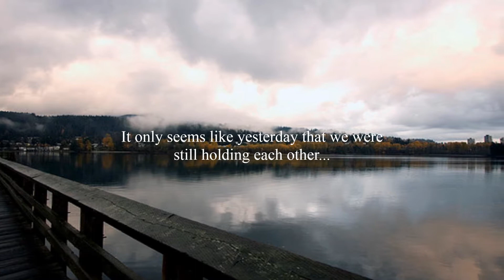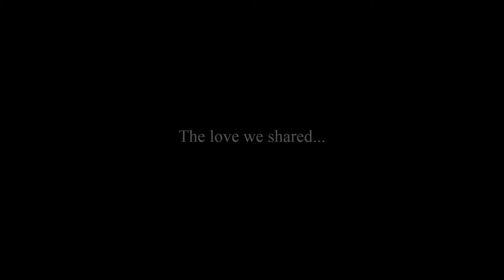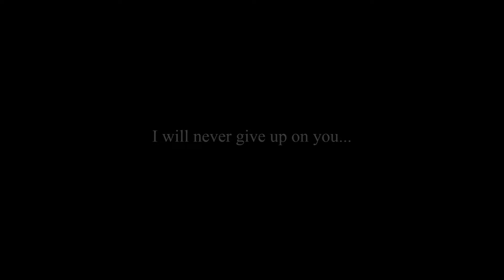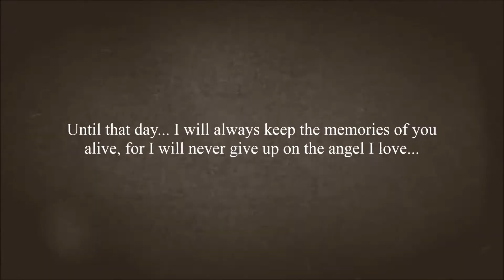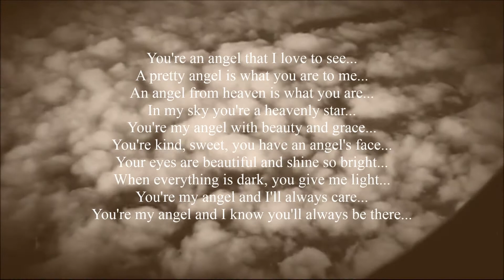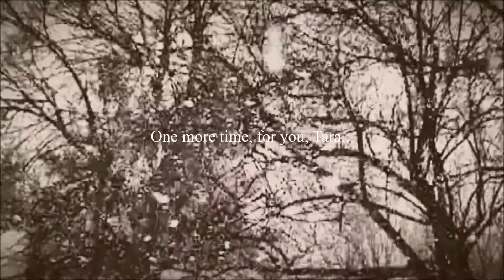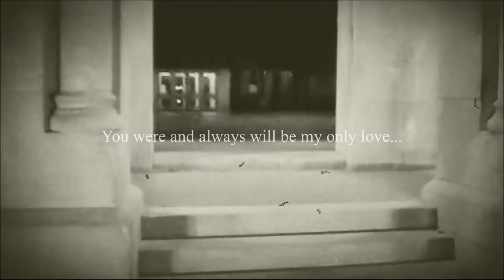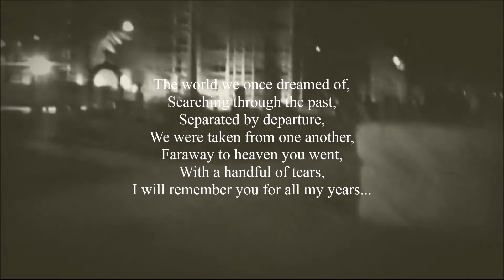Save Tara - Symphony for an Angel (The First Movement - Save Tara)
This video and composition, "The First Movement (Save Tara)," to Save Tara -- Symphony for an Angel is dedicated to the memories of my loving angel, Tara. She was the most wonderful girl whom walked into my life.

The meaning behind Save Tara is, "Never let the memories of my angel die, save the memories of Tara..."

Everything I have done for the last several years was for her and to keep the memories of her alive. I have tried finding other girls in this world, but I now understand that none will ever be able to replace the love and experiences that Tara and I shared.

So, I am happy to live this life alone just remembering and loving her for the rest of my life. True love cannot be replaced... My love for her is for eternity.

This is a long video... over 17 minutes in length, so I honestly don't expect many people to view it in full, but for those who do thank you very much, for this is the final arrangement to Save Tara, the first composition I have ever created and the most precious composition created for the memories of Tara.

For those who don't view it, that is okay too. I still want to thank you for respecting what I have been doing to keep the memories of the most wonderful girl whom was a part of my life alive.

The video footage in this video was taken with my own camera and has been processed to resemble older film. I feel it helps reflect on the "past" where Tara and I shared so much happiness together. The locations where this footage was taken from was Manitoba and British Columbia.

My final words on this, "I love you Tara... this is for you. Forever, remain the memories of you, my angel."

Thank you once again friends for respecting what I do for this wonderful girl, and happy Easter! Here is the final arrangement to Save Tara (The First Movement to Save Tara -- Symphony for an Angel.).

Regards,

Richard John S